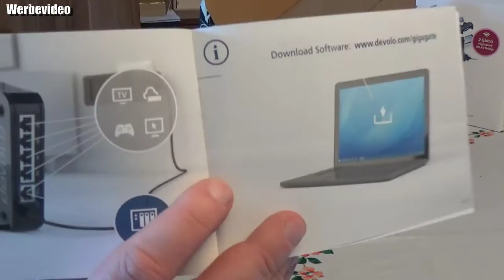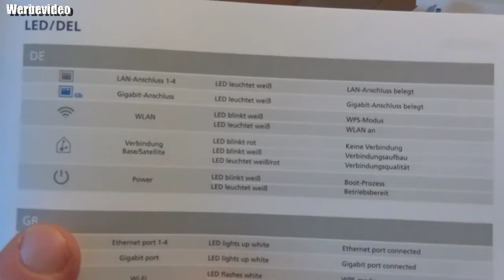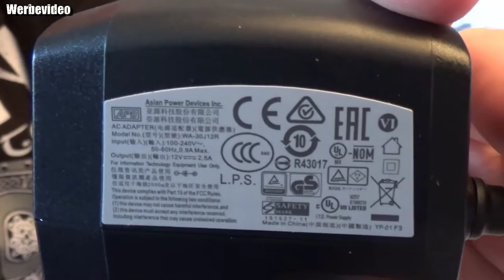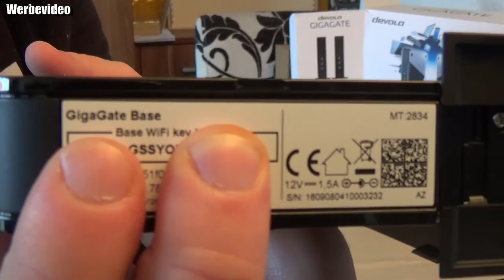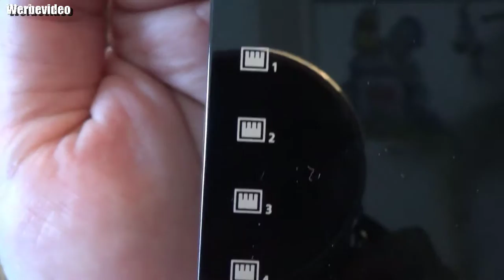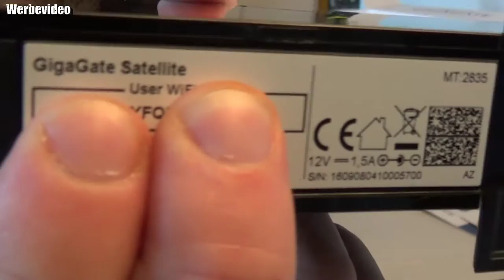Unboxing - devolo GigaGate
👍🖖🤟Mein Equipment👍🖖🤟
Ihr habt Bock mit mir zu zocken oder zu texten? Kein Problem:
PSN: odin_ase
Steam: odin_ase